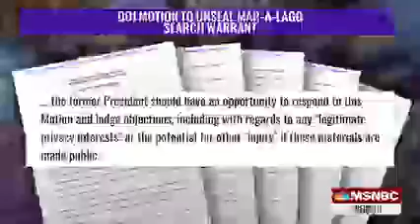MSNBC-08/11/2022, The Reid Out with Jason Johnson, part 1